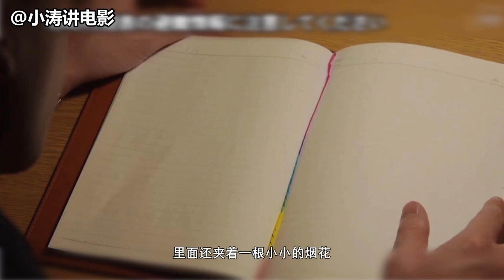分分钟看电影：几分钟看完日本恐怖电影《毛骨悚然撞鬼经2019》下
桌子与海 幽怨的目光